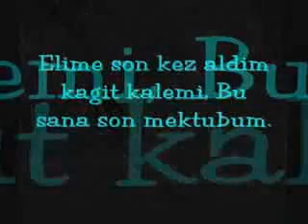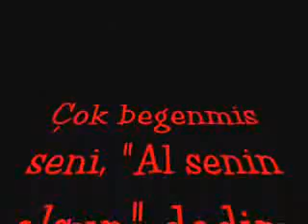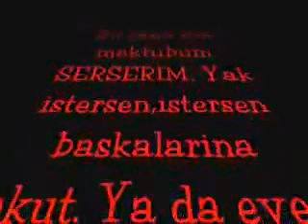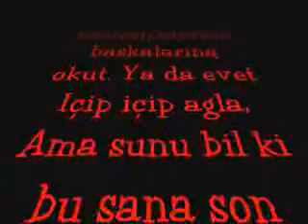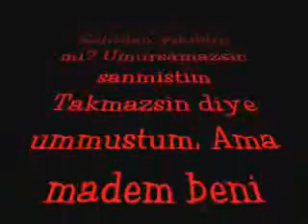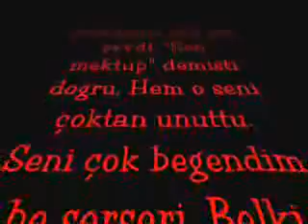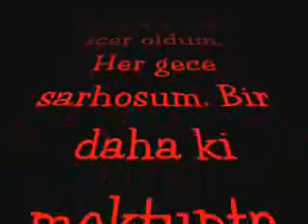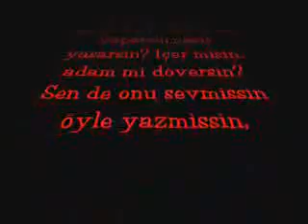KEÇİBORLU by serseri volki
serserim ve güzelim